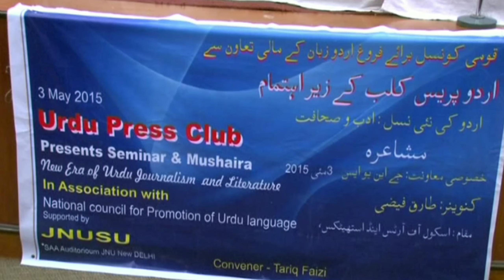Urdu Poetry by Maula Bakhsh Aseer at JNU || Mushaira || Global Urdu TV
Global Urdu TV Presents:

Mushaira at JNU Organised by Urdu Press Club International.

Urdu Poetry

We Are Constantly Working Hard On Making The Channel "Global Urdu TV" Better & More Entertaining For You.
We need Your Constant Support To Get Going.

I declare all the photos are taken from google search images search & using advanced image search option.

Note: All ©Copyrights are Reserved By Global Urdu TV.